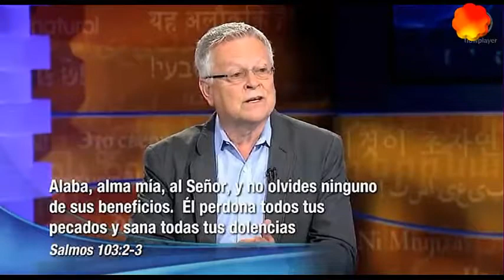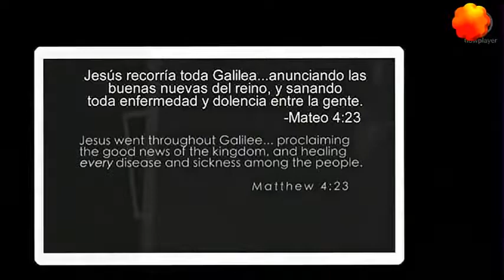ungido por el esperitu santo -ES SOBRENATURAL- EP 34